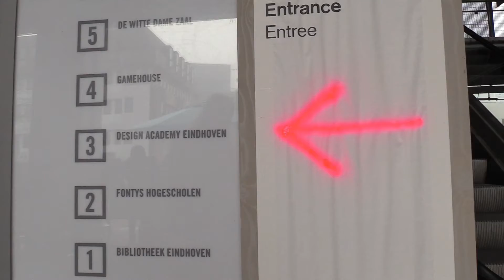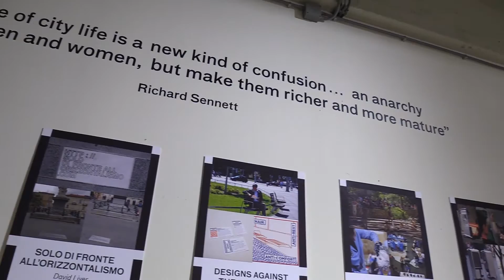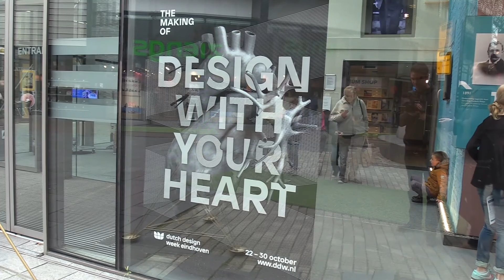Dutch Design Week 2016 Graduation Show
Studio Woongeluk gaat naar Dutch Design Week 2016! We praten met studenten van de Graduation Show van de Design Academy in Eindhoven.

Studenten aan het woord:
Renske Rothuizen met haar design Hoppa
Sanne Gelissen met haar design Sound Scene
Yara van Tilburg met haar design Cache
Sandra Lundberg met haar design Yaris

Verder zien we de volgende inspirerende designs:
Woven Warmth van Alice Pola Knabe
Foam Fences van Anton Hendrik Denys
Paper Bricks van Woojai Lee
Norm van Tanita Klein
Torsion Furniture